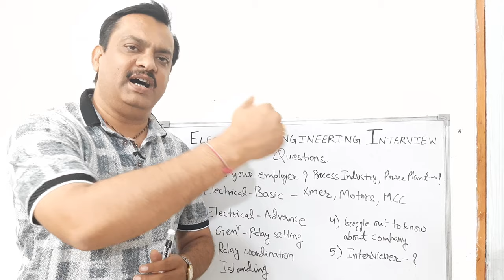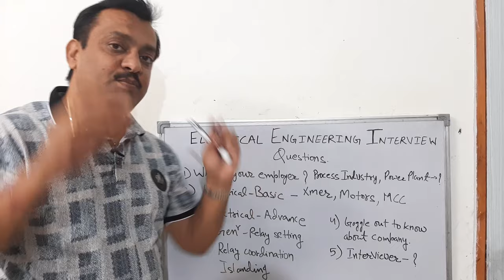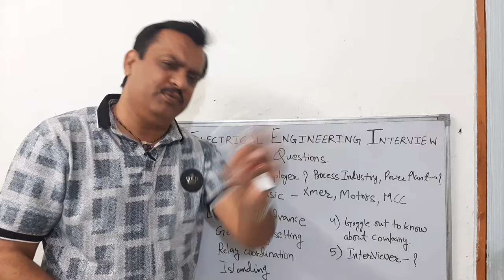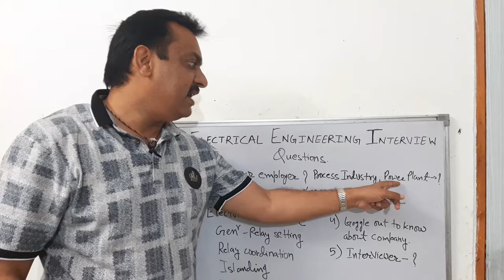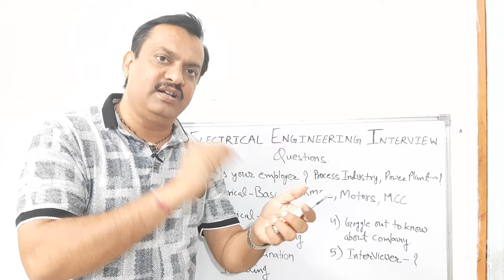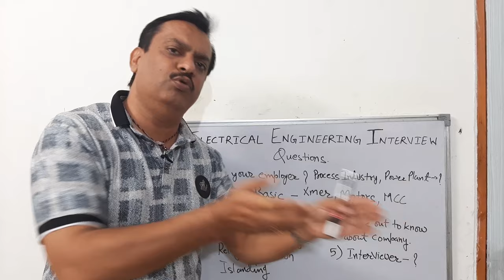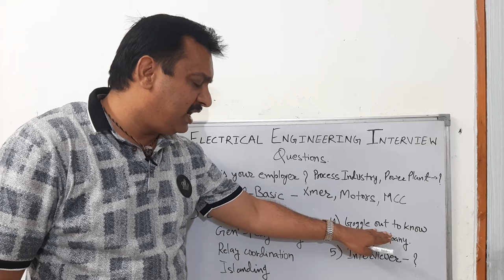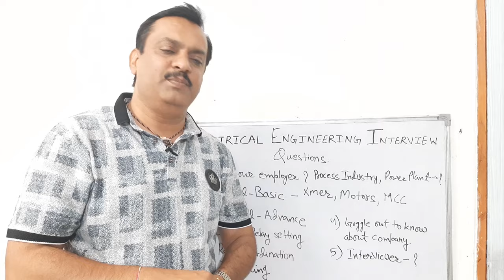Electrical engineering interview preparation , How to crack Electrical engineering interview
Interview secrets
Electrical Engineering